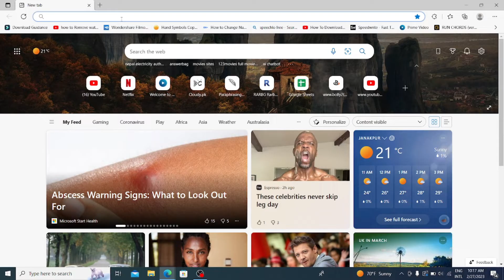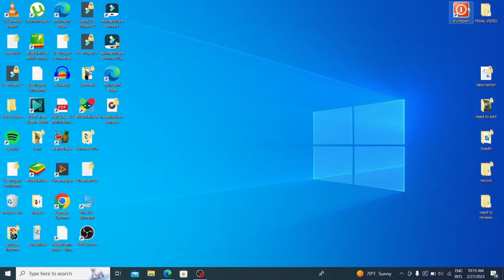How to Lock Netflix Profile with Password 2023?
How to Lock Netflix Profile with Password 2023? Learn easy and updated process for locking your Netflix profile easily in few minutes.